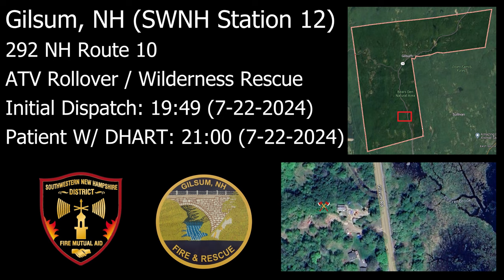ATV ROLLOVER / WILDERNESS RESCUE - Gilsum, NH - 7-22-2024 - Dispatch Audio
-At 19:49 on 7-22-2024, Gilsum Fire Department was dispatched to 292 NH Route 10 for a reported ATV Rollover in the woods behind the address, with serious injury. Upon arrival, units started to make their way to the patient.
-All audio is NOT in real time. It has been condensed down significantly to reduce dead air time, audio bugs, hotmics and various other artifacts to improve your educational viewing.
-DHART stands for Dartmouth Hitchcock Advanced Response Team. DHART is the primary med flight service for this area of New Hampshire.
-The paramedic requested to this emergency (Dartmouth Squad 1) was dispatched out of Dartmouth Hitchcock Keene (Cheshire Medical), and does not have anything to do with DHART.
-Gilsum units are identified by the number 12.
-Street images were intentionally left out of the video.

Satellite images provided by Google.

Timecodes
00:00 Initial Dispatch
01:00 Units Sign On, 12C1 Requests Supporting Off-Road Equipment
01:37 Keene Toned For Off-Road Equipment (WQCV921)
02:19 Back To KCF415
03:05 Dartmouth Hitchcock Paramedic Toned
04:31 12 Rescue 1 Arrives On Scene
05:51 Dispatch Advises Command They Have Started DHART
06:35 Command Provides Patient Update
07:19 DHART LZ Moved Closer Due To Patient Status
07:36 Keene Toned To Secure DHART LZ (WQCV921)
08:05 Back To KCF415, Command Advises NHF&G On-Scene
08:27 Command Advises Patient Loaded Onto Off-Road Equipment
08:51 Command Advises Patient Is Out Of Woods
09:14 Command Advises Patient Loaded, Transporting To LZ
09:45 Command Advises Scene Command Terminated, Patient At LZ